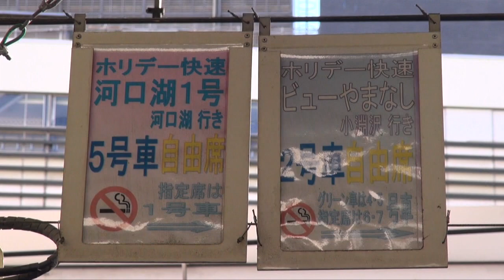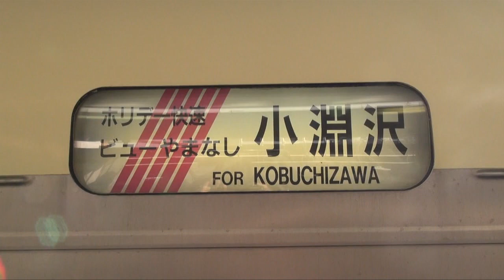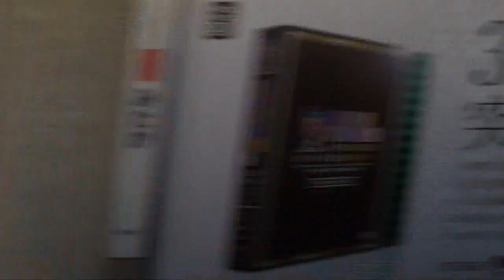中央本線215系快速『ビューやまなし号』車窓 ～新宿→三鷹～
【2階席からの甲州路車窓シリーズ／その1】
「いつまでも 走ると思うな その列車」
1992（平成4）年に登場したJR東日本のオール2階建て車両・215系電車は、東海道本線のライナー列車に充当されていますが、毎年春臨〜秋臨期間には中央本線の新宿〜小淵沢間（時期によって千葉延長あり）で215系による臨時快速『ホリデー快速ビューやまなし号』が運行されています。
かつては快速『アクティー』や湘南新宿ラインに使用されていた215系に、現在、普通乗車券だけで利用出来るのはこの『ビューやまなし号』のみといえます。しかし車両の登場から既に20年が経過、同年代車両の廃車や地方転属が進む中、215系は今後も安泰...とはいえないかもしれません。
そこで紅葉が見頃となった時期を選び、『ビューやまなし号』の2階席に乗車し、進行方向左側の車窓風景を撮影しました。本シリーズではこれを全8回にわたって取り上げます。
大月駅（第4回収録）まで車内の話し声が気になるかもしれませんが、利用が少なくなると『ビューやまなし号』の存続自体が危うくなるかもしれないので、ご容赦ください。また逆光気味ですが、全線を通して景観が良いのはこちら側なので、その点もご了承願います。
5:09の中野電車区を過ぎると中野駅です。各停列車や東京メトロ東西線直通列車を見ながら進みます。過密ダイヤ区間なのでスピードが一定しないのが難点です。10:19が荻窪駅、13:24が吉祥寺駅です。
《撮影日》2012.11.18 《撮影車両／位置》モハ214-1／2号車13D席
次回→しばらくお待ちください